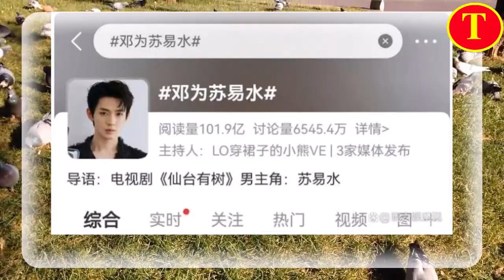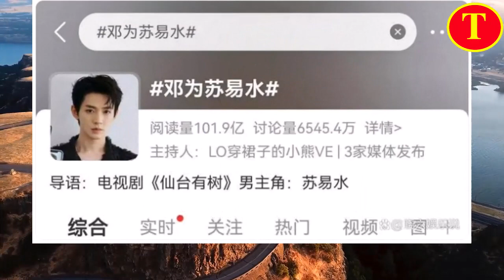邓为新剧《仙台有树》即将播出，你觉得会掀起一定的水花吗？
邓为 , Deng Wei , Đặng Vĩ , Đặng Duy , 邓为 , Deng Wei , Đặng Vĩ , Đặng Duy ,
邓为，1995年2月26日出生于内蒙古自治区呼和浩特市，中国内地男演员。
2020年，主演古装奇幻爱情剧《遇龙》 ，从而正式进入演艺圈 。2021年，主演的奇幻爱情剧《我是岁月你是星辰》在播出 。2022年，主演的古装爱情轻喜剧《潇洒佳人淡淡妆》播出。2023年，主演的古装仙侠剧《重紫》《长月烬明》相继播出 ；同年；在播出的古装仙侠剧《长相思》中饰演涂山璟（叶十七）